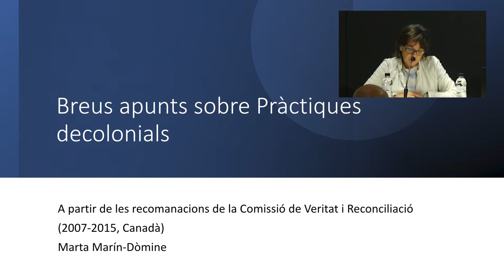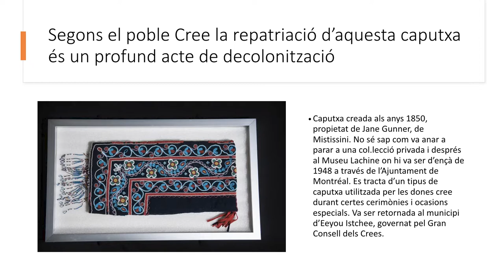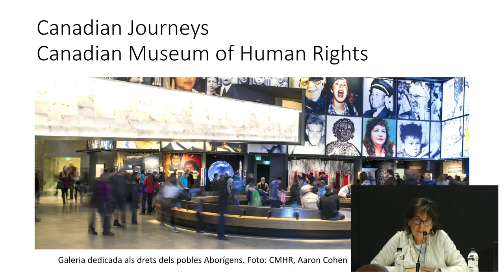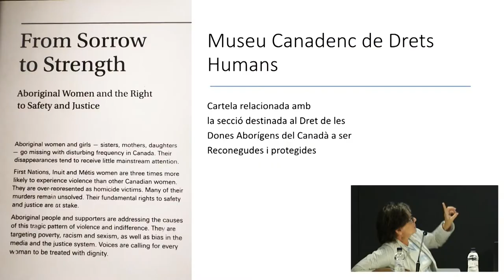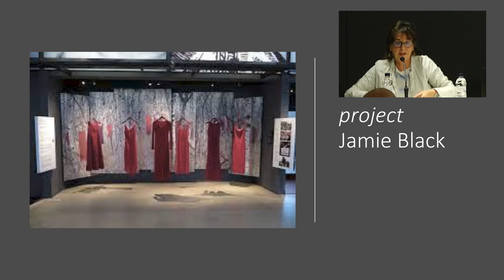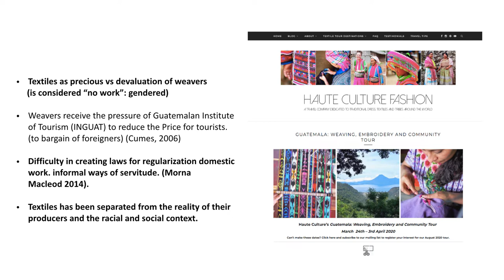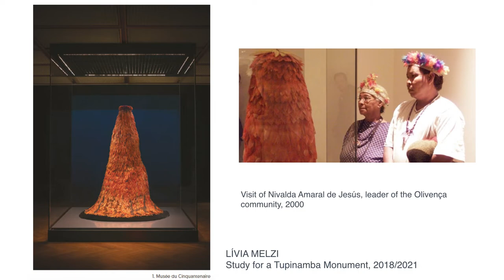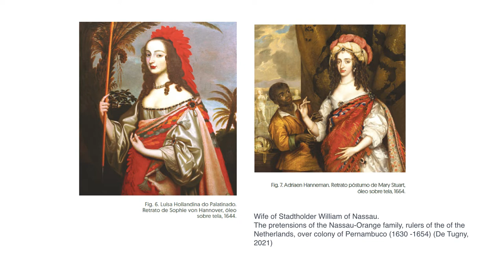SESSIÓ 1. Taula rodona “Perspectives sobre la descolonització del patrimoni”.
Moderació: Laida Memba (Patrimoni de Guinea 2020)

Amb la participació de: Marta Marín (directora d'El Born Centre de Cultura i Memòria), María Iñigo (Universitat Oberta de Catalunya) i Andrés Antebi (Observatori de la Vida Quotidiana)

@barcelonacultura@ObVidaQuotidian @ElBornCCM